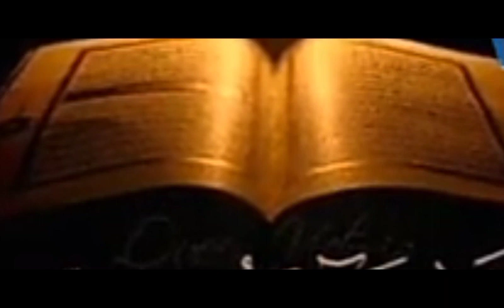শিবিরের কাল জয়ী বিপ্লবী গজল_জামাত শিবির এর গজল2023 _বাংলাদেশ জামাত ইসলামীর গজল_gamat islam gojol_se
শিবিরের কাল জয়ী বিপ্লবী গজল_জামাত শিবির এ কেমন গাইলো _জামাত শিবির এর গজল2023 _বাংলাদেশ জামাত ইসলামীর গজল_
gamat islam gojol_sebir basst gan